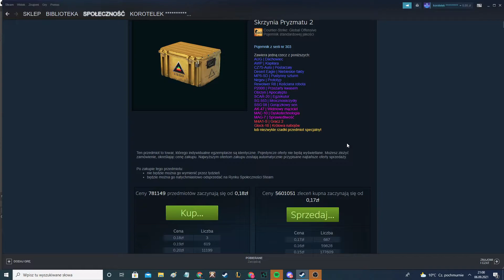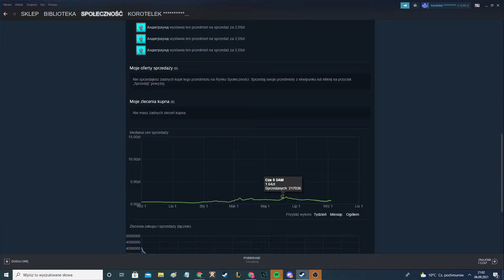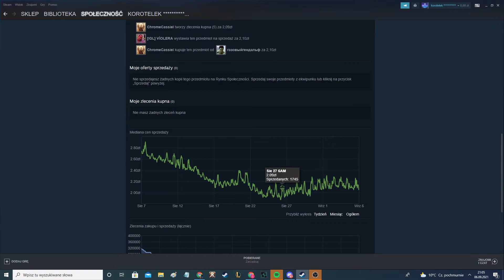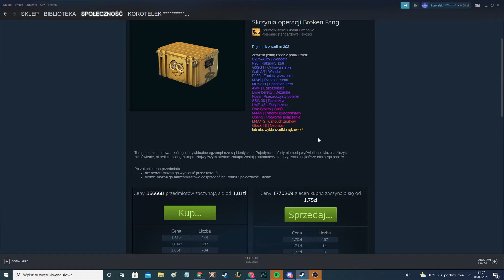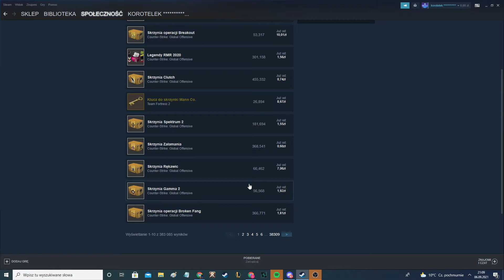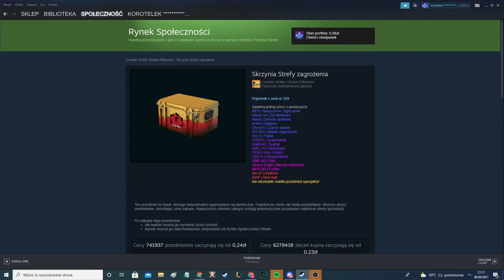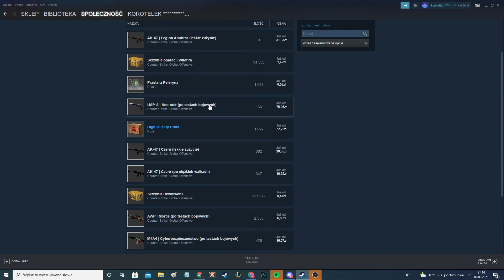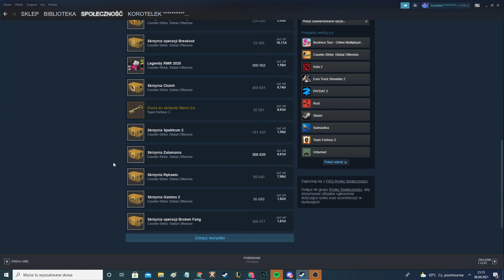Co się dzieje ze skrzyniami i kiedy będzie można liczyć kabone B)? - Rynek Steam Podcast 2